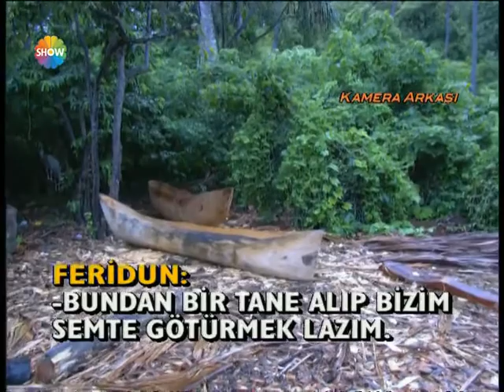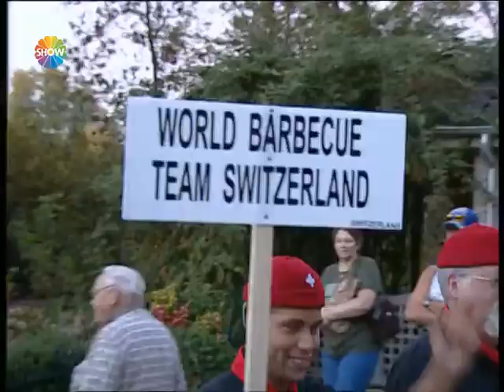Acun Firarda 86. Bölüm | Komor Adaları (2)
Acun Firarda'nın 86. Bölümünde; Acun Ilıcalı, Afrika kıtasına bağlı ülkesi olan Komor adalarındaydı.